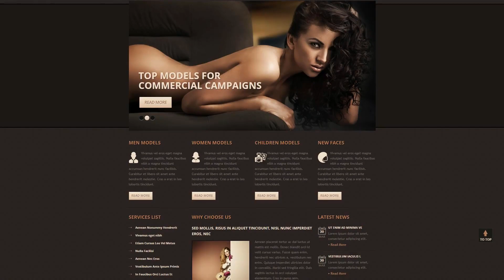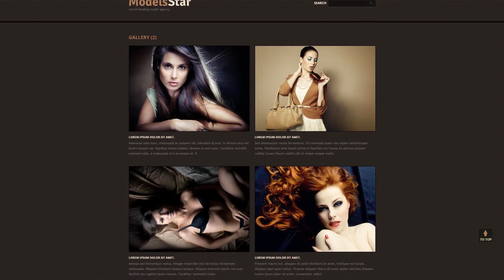Model Business Drupal Template - 45484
This one comes with Admin Panel